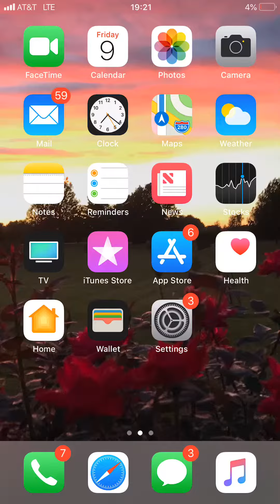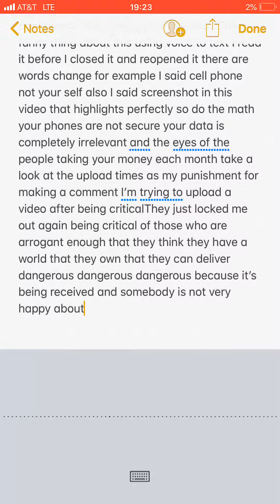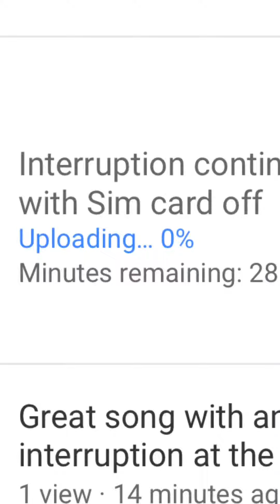Title updated December 2020